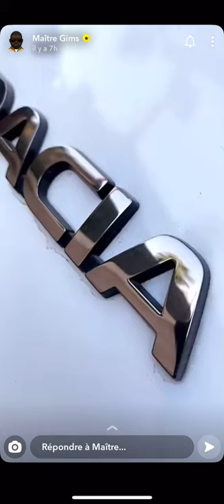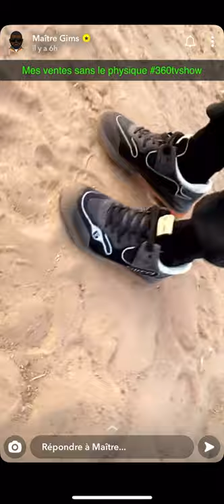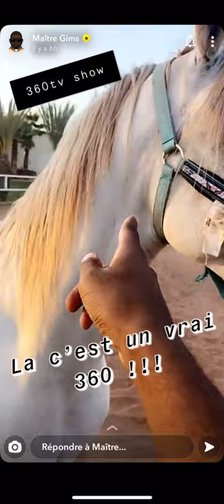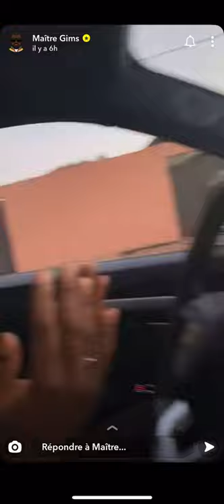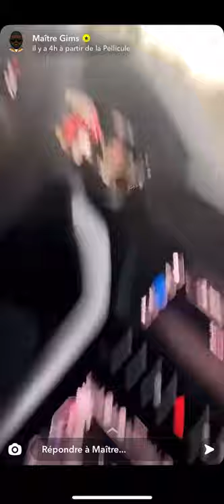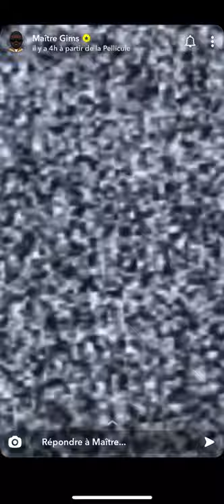GIMS 360TV show